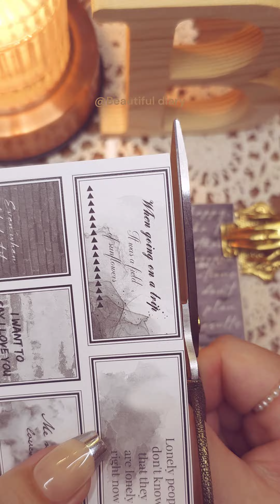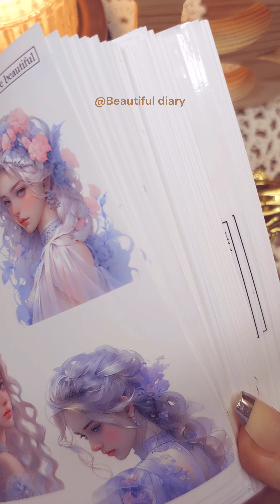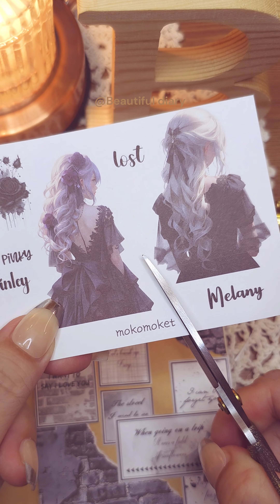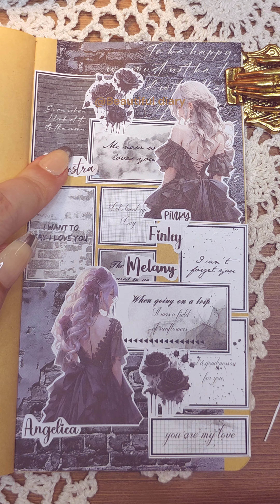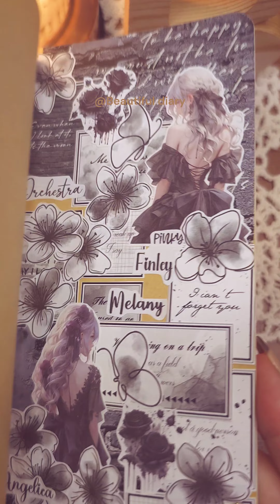다꾸 ASMR | 모노톤 다꾸 | 세로다꾸 1배속 재편집 | journaling | collage with me 🖤